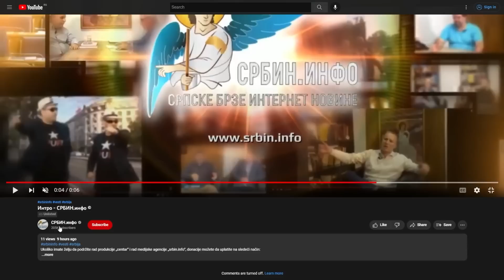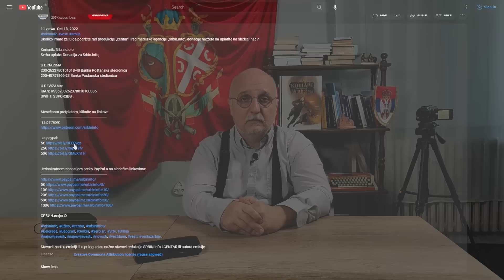Kakva Vučićeva pobeda nad Kurtijem: Dizanjem barikada počela sezone lova na Srbe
U DINARIMA
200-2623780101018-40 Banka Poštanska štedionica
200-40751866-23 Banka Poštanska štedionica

U DEVIZAMA:
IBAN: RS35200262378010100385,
SWIFT: SBPORSBG ,